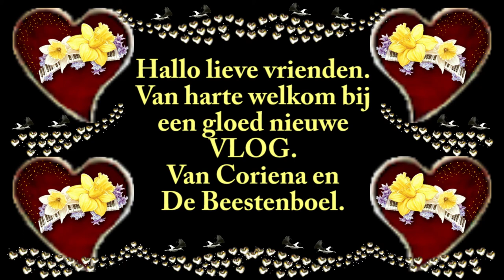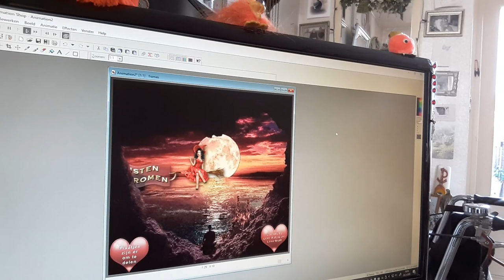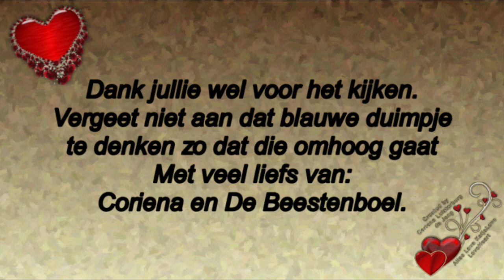Donderdag 28 mei mijn lieftallige broer jarig cadeau kopen #781